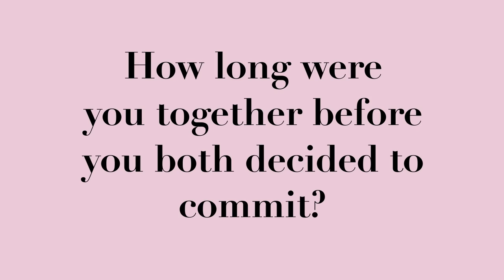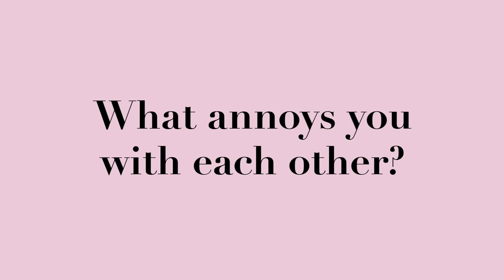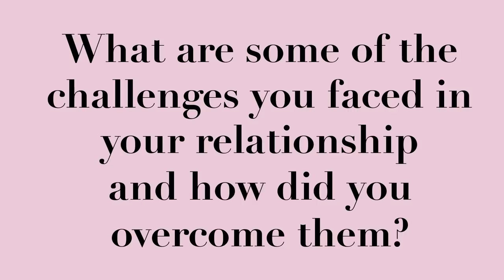BONA celebrates love with Mzwandile and Nolwazi Ngubeni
Mazothe Media CEO Mzwandile Ngubeni and his wife, casting director Nolwazi chat to us about how they met and keeping it real throughout their marriage.